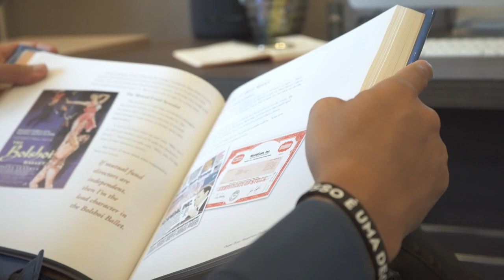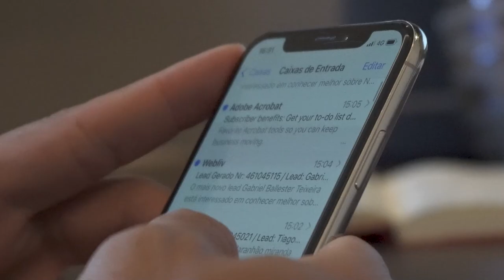NÃO CONSIGO CONTRATAR MÃO DE OBRA QUALIFICADA | Conrado Adolpho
Muitas pessoas se assustam com a informação de que PROCESSOS EXTRAORDINÁRIOS são mais poderosos que PESSOAS EXTRAORDINÁRIAS.

Pessoas boas são importantes, no entanto, o que vai levar a sua empresa a crescer e ter escala de verdade são os processos. Pois pessoas boas são raras.

Observe qualquer empresa grande e listada na bolsa de valores e você encontrará uma empresa que possui seus resultados totalmente atrelados aos processos.